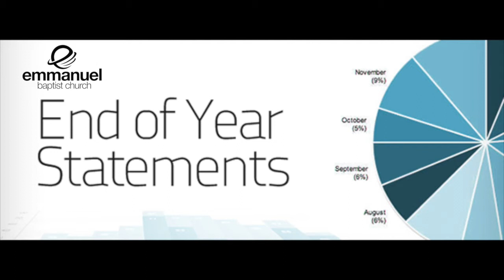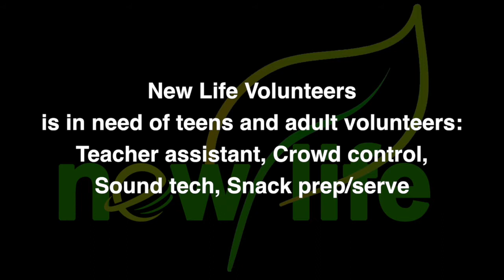01/15/2017 - EBC News/Announcements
Text "EBC" to 71441 for breaking news & updates
01/15/2017 - EBC News/Announcements